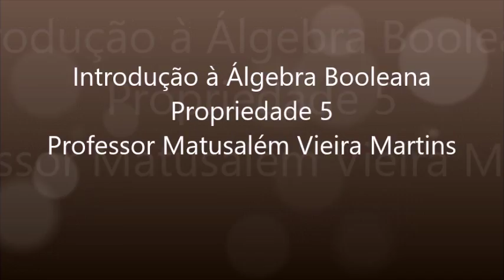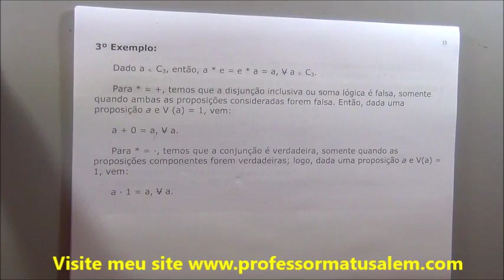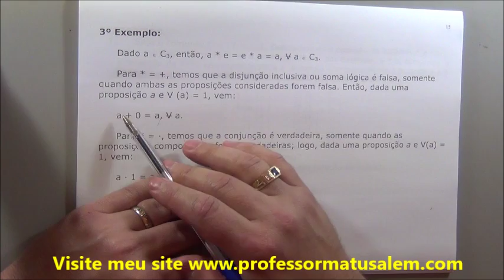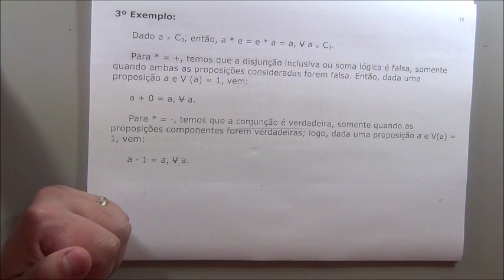9 introdução a álgebra de boole 5 propriedade 5